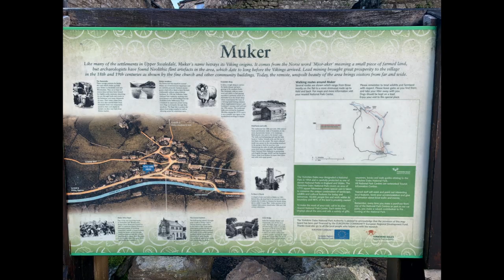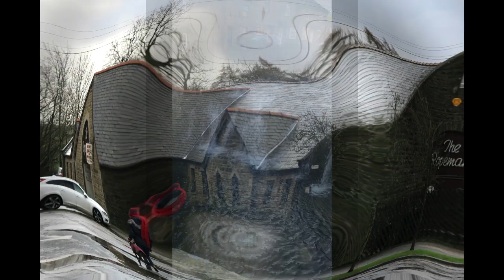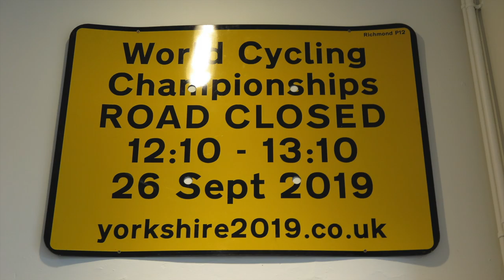MUKER 2020 A